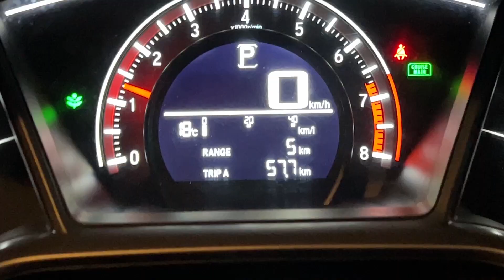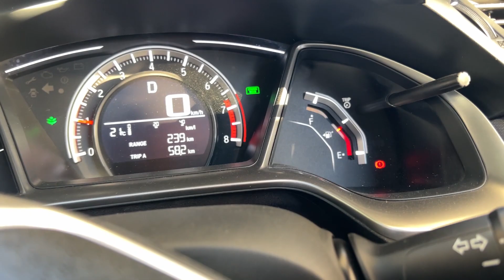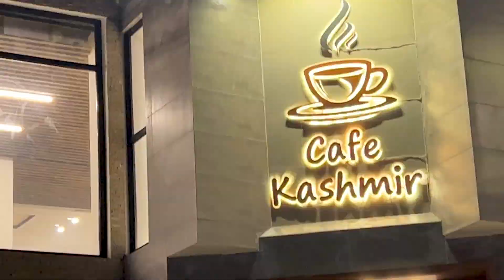MY GRANDE 2016 ❤️ | MEETUP WITH FRIENDS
EID MUBARAK